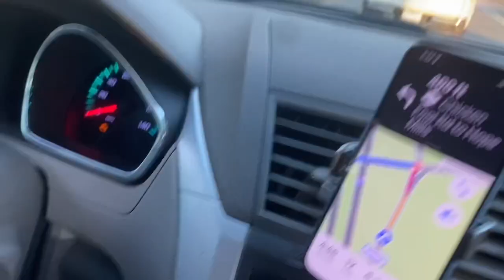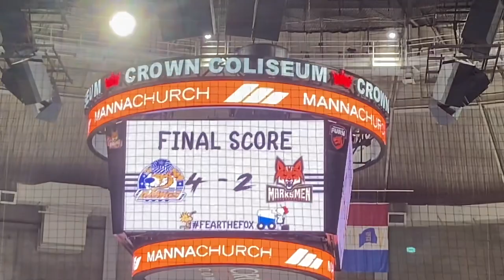HOCKEY BRINGS PEOPLE TOGETHER. (Trip to the Fayetteville Marksmen game)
New episode of the podcast is here check it out now